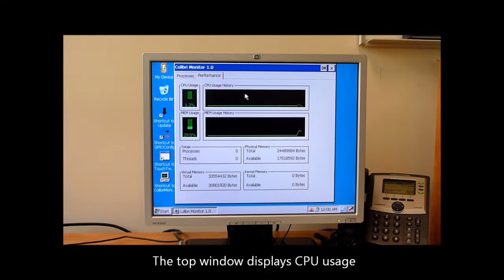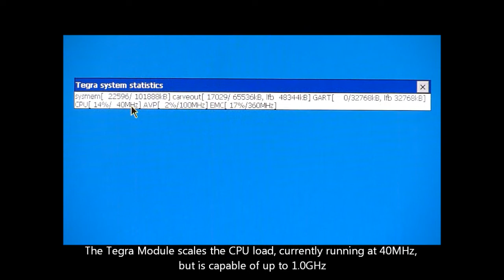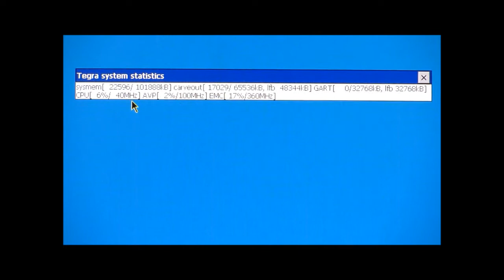Toradex Demo: CPU benchmark - PXA270, PXA320, Tegra 2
CPU performance benchmark with movie trailer on Colibri PXA270 (520MHz), Colibri PXA320 (806MHz) and Colibri Tegra 2 (1.0GHz). for more information.